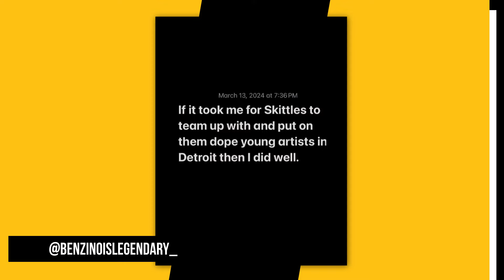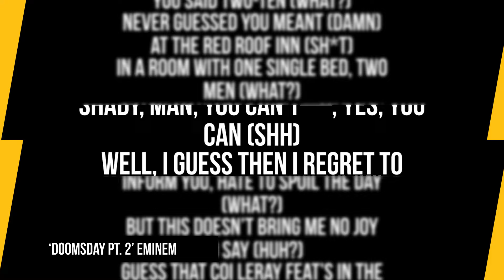Benzino Reacts To Eminem's Video Diss in "Doomsday Pt. 2"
Timecodes:
0:00 - Intro
0:16 - Benzino Responds On IG
0:57 - Eminem Disses Benzino On "Doomsday Pt. 2"
1:46 - Outro

Benzino has fired back at Eminem following the release of his video for “Doomsday Pt. 2.”

Shortly after Em belatedly released the visuals for the track, which reignited his war of words with the former editor of The Source magazine, Benzino hit back on Instagram.

Script Written By: Sam Moore
Video Edit: Alex Vasallo